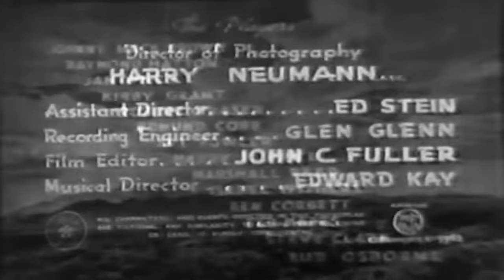LAW MEN - Johnny Mack Brown - Free Western Movie [English]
Johnny is a marshall who infiltrates a bank robbery gang.

Director: Lambert Hillyer
Writer: Glenn Tryon
Stars: Johnny Mack Brown, Raymond Hatton, Jan Wiley